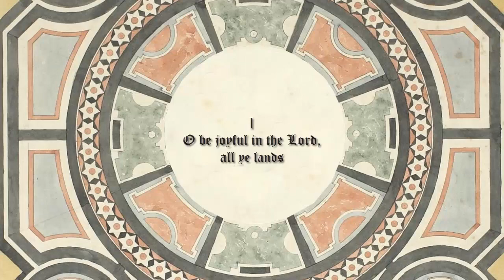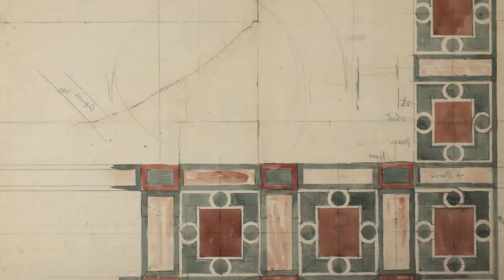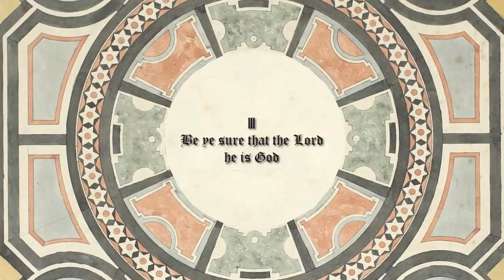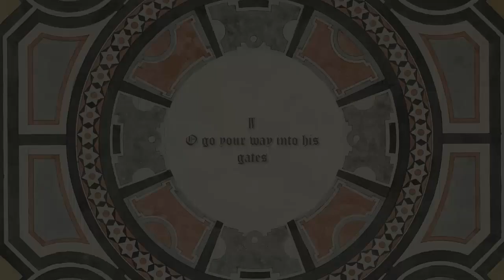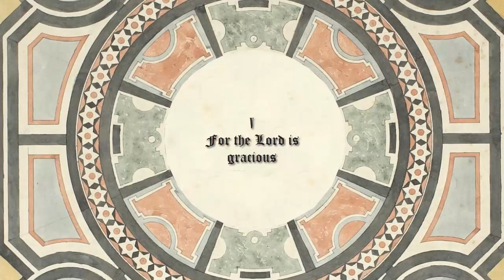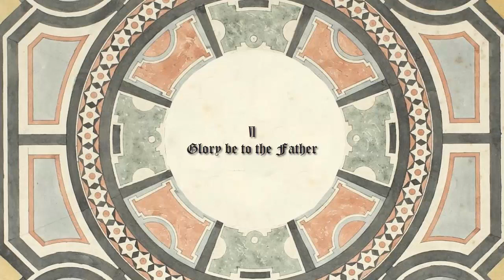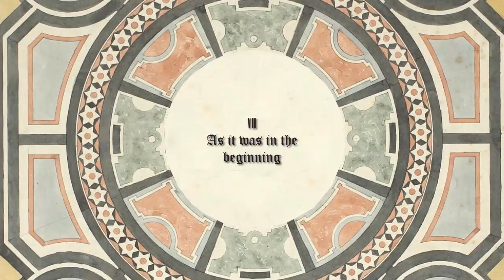GF. Handel - Utrecht Jubilate (HWV 279)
Georg Frideric Handel - Utrecht Jubilate (HWV 279)

Elizabeth Watts , Soprano
Delphine Galou , Alto
Thomas Hobbs , Tenor
Matthew Brook , Barítono

RIAS Kammerchor
Accademia Bizantina
Ottavio Dantone, dirección

Audio Live Festival La Chaise-Dieu, 2013
I. O be joyful in the Lord, all ye lands
II. Serve the Lord with gladness
III. Be ye sure that the Lord he is God
IV. O go your way into his gates
V. For the Lord is gracious
VI. Glory be to the Father
VII. As it was in the beginning

Imágenes: Francis Penrose - drawings for St Paul's Cathedral.